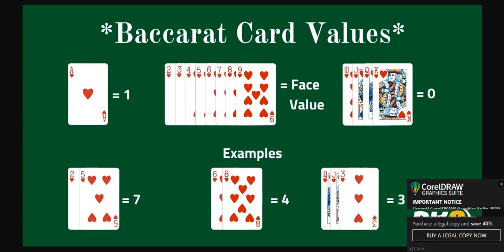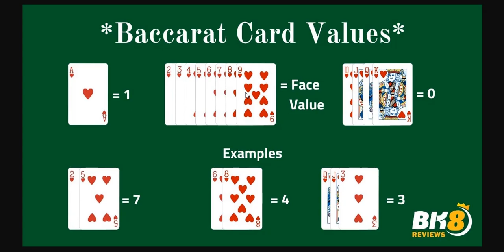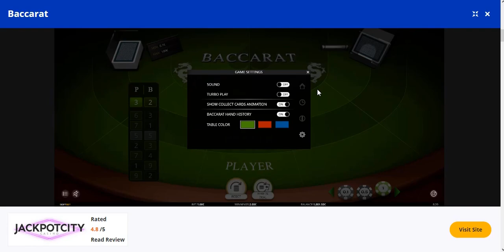How to play baccarat online casino /1xbet sri lanka sinhala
හරියටම බාකරාට් සෙල්ලම් කරන හැටි
1xbet app
1xbet com
1xbet app download
sri lanka economy
sri lanka
big money
lot of money
internet money
earn money
casino money
gambling with money
investing money
 share market
cse
check_circle
1xbet sinhala registration
check_circle
1xbet sinhala deposit
check_circle
1xbet sinhala tricks
check_circle
1xbet sinhala game
check_circle
1xbet sinhala sl geek
check_circle
1xbet sinhala 2022
check_circle
1xbet sinhala crash
check_circle
1xbet sinhala deposit ipay
check_circle
1xbet withdrawal sinhala
check_circle
1xbet hack sinhala
check_circle
1xbet casino sinhala
check_circle
1xbet bonus sinhala
check_circle
1xbet app sinhala
check_circle
1xbet sinhala gae
check_circle
1xbet sinhala Gael
check_circle
1xbet sinhala gale
check_circle
1xbet withdrawl sinhala
check_circle
1xbet withdraw sinhala